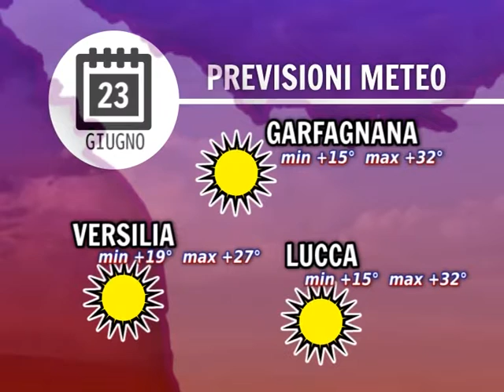Tg Meteo 23/06/2016